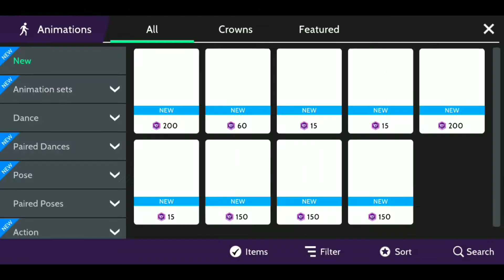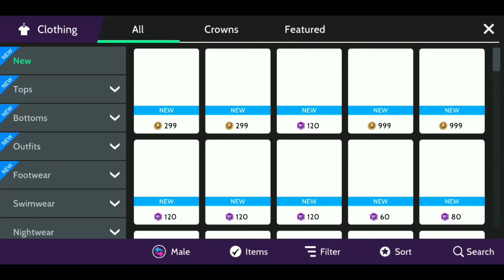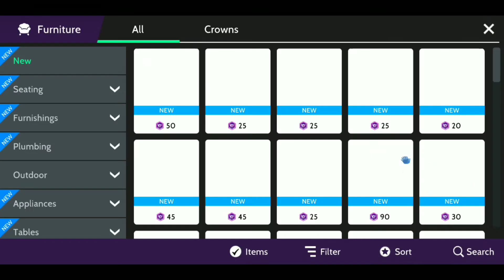AVAKIN LIFE INDONESIA - HALLOWEEN TOUR 🔥 CURSED DOLL ANIMATION SET 🖤 NEW ITEMS UPDATE 🛍️ NEW BUNDLES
Avakin Life: αναкιη ѕмσσ¢н

New State Mobile: bdssbtch

Free Fire: bdssbtch

Call Of Duty Mobile: bdssbtchgaming